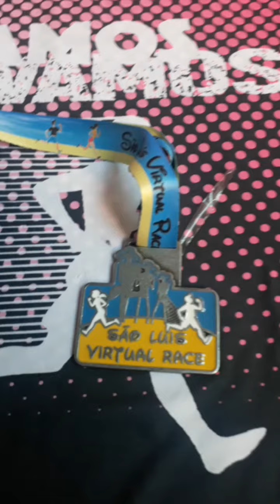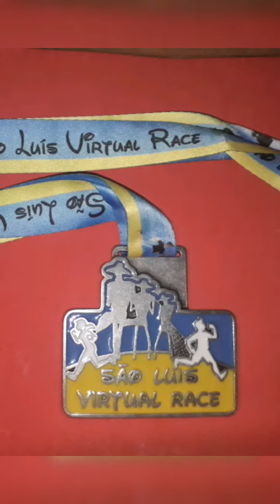Celsoe1000 CORRIDA SAO LUIZ